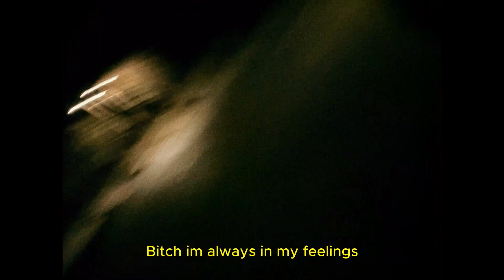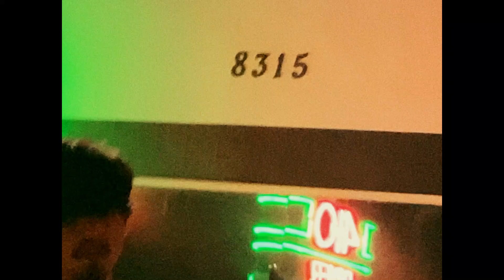iLL JAEDEN | Ryder (Official Music Video)